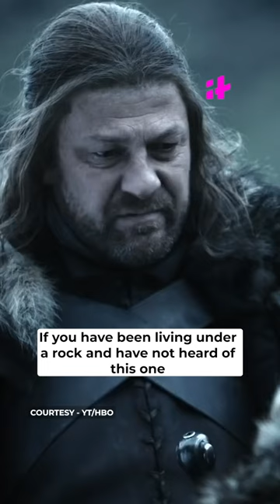Binge-Watch These Shows Before They Disappear From Disney+ Hotstar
It’s time for a fake sick leave to binge-watch these HBO shows before they disappear from Disney+ Hotstar forever.

The streaming platform has ended its partnership with HBO as a cost-cutting measure and restructuring at the company.

Here are our picks for shows you must watch before it’s too late.